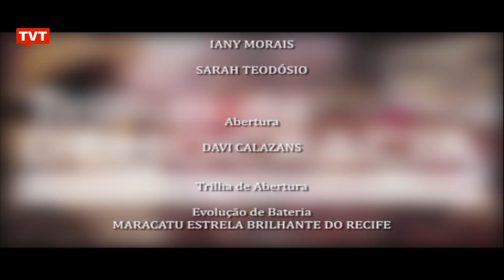🔴 Entrevista com Fernando Haddad no Trilhas da Democracia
O Trilhas da Democracia hoje é especial!! Estamos comemorando a 100ª edição do Trilhas da Democracia!

Por essa ocasião, o programa Trilhas da Democracia realizou uma entrevista especial com o ex-ministro da educação, ex-prefeito de São Paulo e professor Fernando Haddad.

Acompanhe!